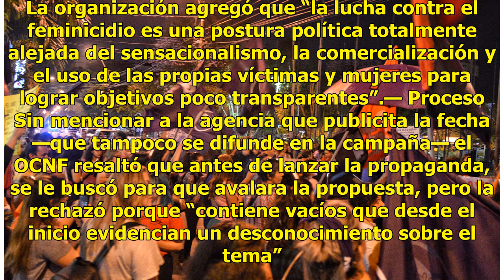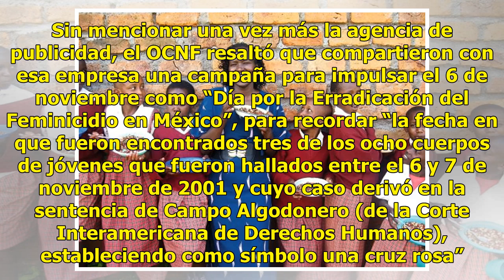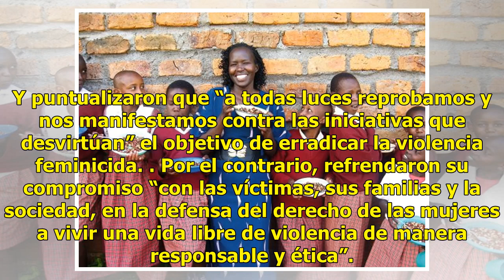Consideran que los feminicidios no son tradición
Rechazo a una campaña CIUDAD DE MÉXICO.— Organizaciones que integran el Observatorio Ciudadano Nacional contra el Feminicidio (OCNF) se pronunciaron contra la campaña que busca oficializar el próximo 3 de noviembre como el “Día de Muertas”, anunciado por la Asociación Voces de la Ausencia, integrada...